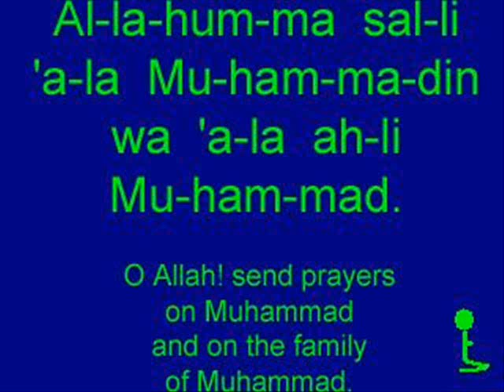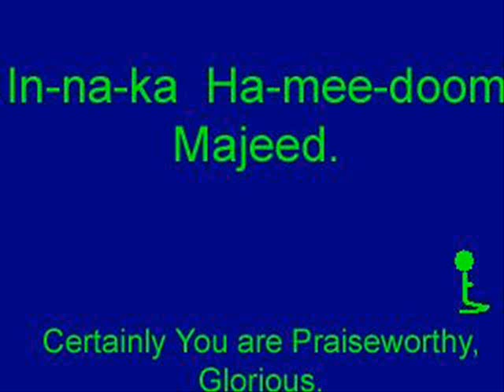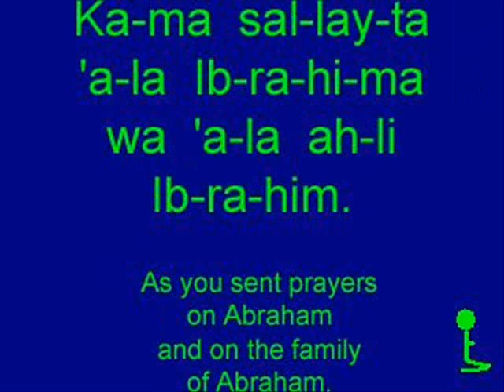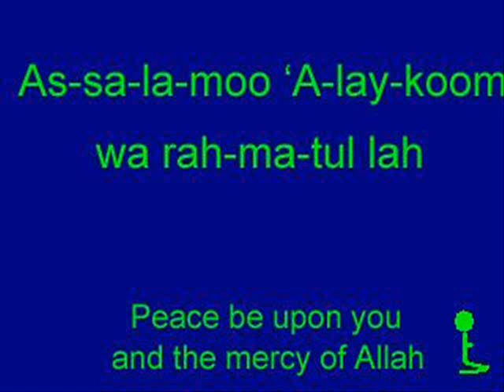Learn Salat's Arabic - 'Ibrahimiyah 2 - Video 7 - MyZikr.com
Video series slowly teaching the arabic recitation during salat for new muslims.
Video 1: Takbeer and Al-Fatihah
Video 2: Takbeer and Al-Fatihah Cont.
Video 3: Rukoo and Sajood
Video 4: Tashahhud
Video 5: Shahada
Video 6: Assalatul 'Ibrahimiyah
Video 7: Assalatul 'Ibrahimiyah Cont.
Video 8: Opening Dua and Suraul 'Asr
Video 9: Suratul Ikhlas
Video 10: Suratul Falaq
Video 11: Suratun Nas